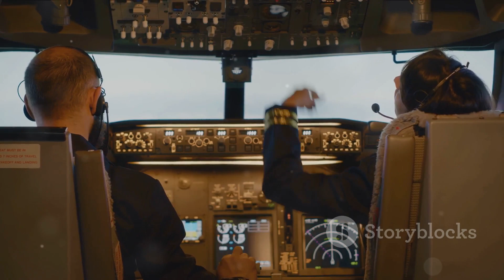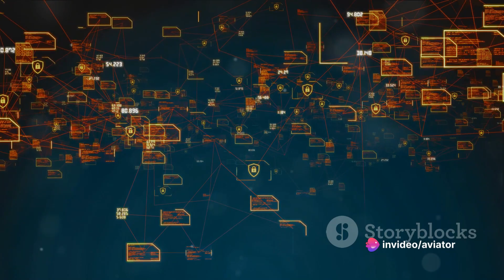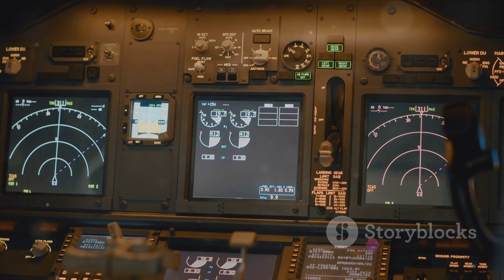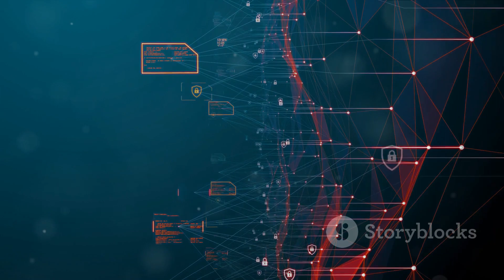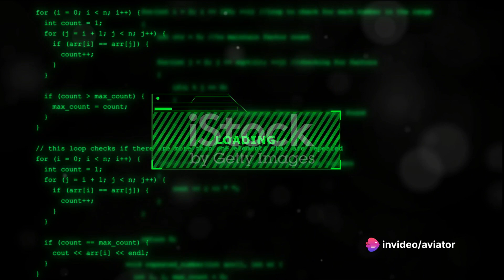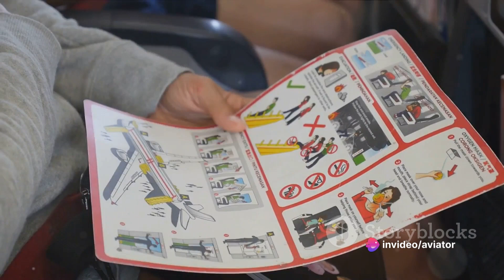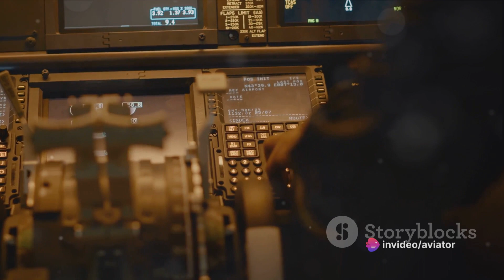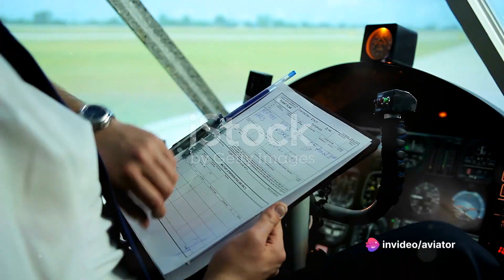Aircraft Cybersecurity | Navigating the Skies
In this intriguing video, we delve into the intricate realm of Aircraft Cybersecurity, analyzing its crucial elements such as global interconnectivity and anticipated advancements. Join us as we navigate through the complexities of safeguarding aircraft systems in today's digital age. Stay informed about the latest trends and challenges in ensuring the security of airborne technology.

OUTLINE:

00:00:00 The Dawn of Technology in Aviation
00:02:24 The Emergence of Cyber Threats
00:04:31 The Role of International Organizations
00:07:06 The Current State of Cybersecurity in Aviation
00:09:34 The Future of Cybersecurity in Aviation

Management Studies 📖📚 🌎🌍

Knowledge Blogs